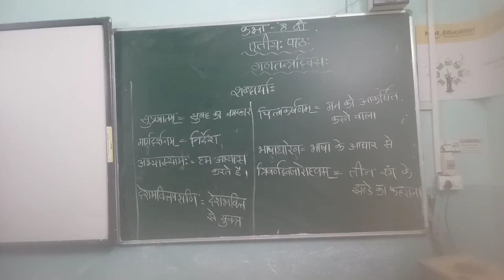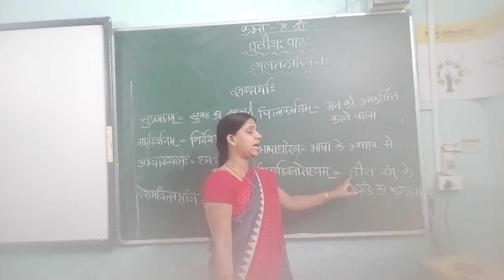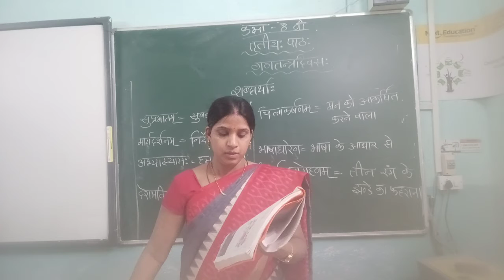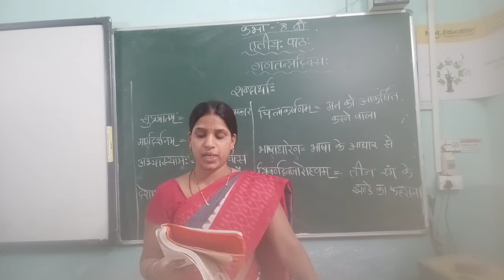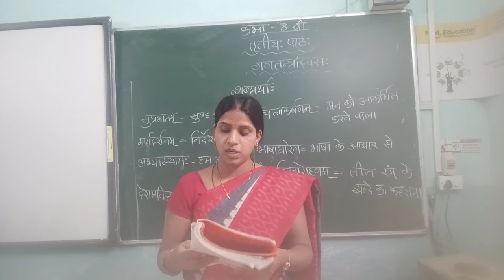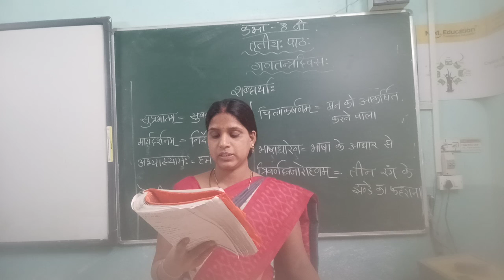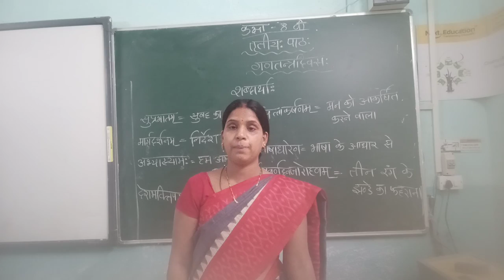class 8 th sanskrit chapter-3